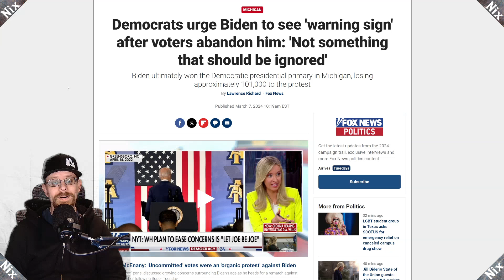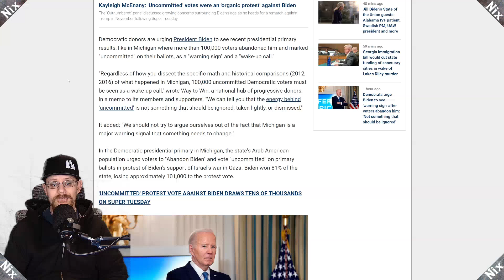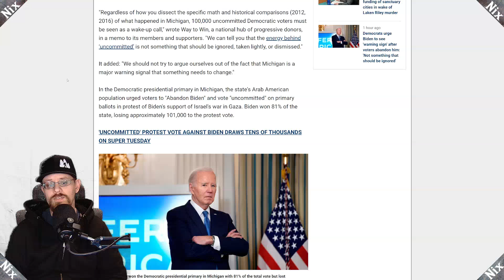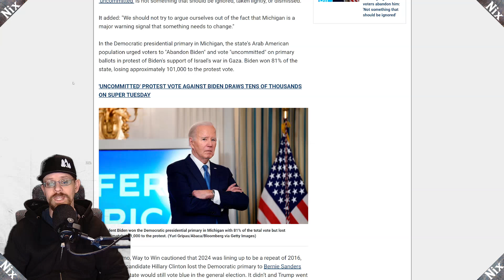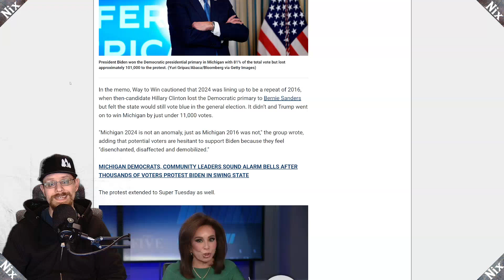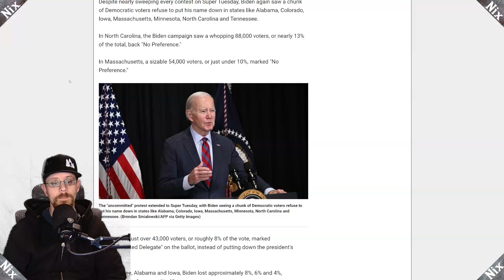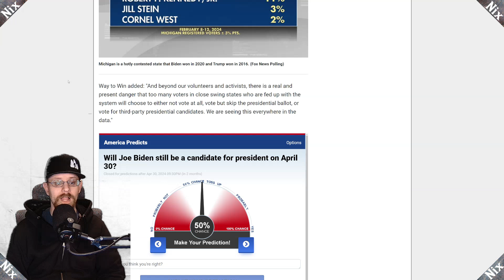Way to Win is scared Biden's already lost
The Democrat party is terrified of November. If you're a Democrat donor, ignore the presidency and focus on down ballot candidates, because you've already lost the White House.